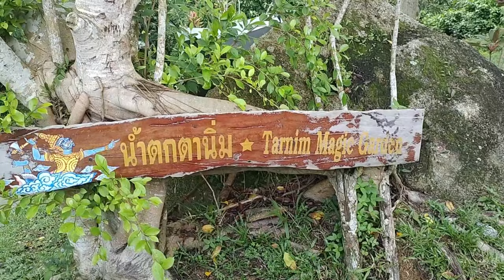Que faire à Koh Samui ? Randonnée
Que faire à Koh Samui ? Randonnée. Comment visiter Koh Samui. Quelle activité à Koh Samui ? Pour découvrir Ko Samui, voici une rando balade sur les hauteurs de Ko Samui au départ de Nathon, le 29 octobre 2023. Ce n'est pas une excursion de Ko Samui mais une randonnée balade. Randonner sur les hauteurs de Koh Samui  : Hiking on the top of Koh Samui

00:00 Que faire à Koh Samui ? Randonnée
00:10 Randonner sur les hauteurs de Koh Samui
00:30 Hiking on the top of Koh Samui